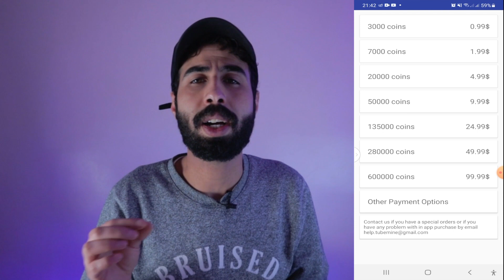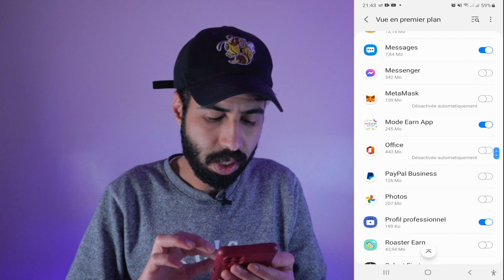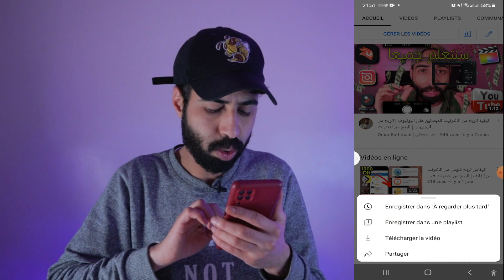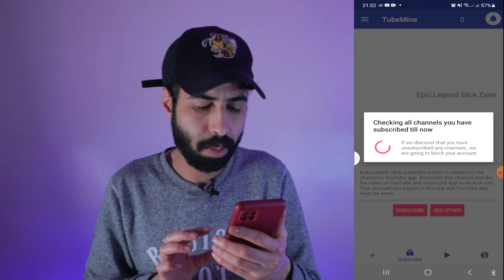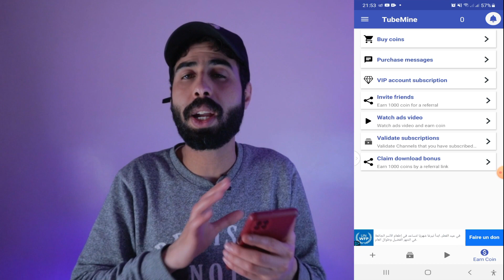الحصول على 4000 ساعة مشاهدة و1000 مشترك 2023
تعرف على افضل طريقة للحصول على 1000 مشترك و4000 ساعه مشاهدة بفكرة بسيطة وسهلة جدا
ماهى افضل الطرق المجانية للحصول على 1000 مشترك و4000 ساعه مشاهدة .
كل هذة النقاط هى موضوع فيديو اليوم ، حيث سنتعرف على افضل واسرع طريقة للحصول على 1000 مشترك و4000 ساعه مشاهدة فى اقل وقت ممكن .
والطريقة التى سوف نستخدمها اليوم هو المتحويات الرائجة . او الفيديوهات الرائجة
حيث انها الاكثر مشاهدة والاكثر بحثا فى اليوتيوب ، واذا استطعنا ان نستغل هذة الفيديوهات او الاحداث بشكل صحيح
لاشك سوف نحصل على 1000 مشترك و4000 ساعه مشاهدة فى وقت قياسى ...
هذا الفيديو موجه للفئة التي لم تحقق بعد شرط اليوتيوب 1000 مشترك، نضرا اناني تلقيت العديد من الرسائل بهذا الموضوع، طريقة فعالة و مضمونة لجمع 1000 مشترك لليوتيوب طريقة زيادة المشتركين لتحقيق شروط اليوتيوب 2022 ، تابعو الفيديو حتى النهاية وشاهدو النتيجة.
‎طريقة فعالة و مضمونة لجمع 1000 مشترك في 24 ساعة
يعتبر يوتيوب المجال الافضل لكل من يرغب في كسب المال و لكن للاسف اصبح الامر اصعب لتفعيل تحقيق الدخل عبر قناتك لانك تحتاج الحصول على 4000 ساعة مشاهدة و1000 مشترك عبر يوتيوب كي تطلب مراجعة قناتك و بالتالي تتمكن من تحقيق الدخل منها .

الحصول على 4000 ساعة مشاهدة
في هذا الفيديو سنتعلم كيف يمكنك الحصول على 4000 ساعة مشاهدة بطريقة صحيحة ، هذا الفيديو مخصص لأصحاب القنوات الذين يمتلكون أقل من 1000 مشترك ، لان كل الاستراتيجيات و النصائح الخاصة بتحقيق 4000 ساعة مشاهدة على اليوتيوب تناسب الميزات المتوفرة في قنواتهم .
ما معنى الحصول على 4000 ساعة مشاهدات ؟
ببساطة ان جمعت دقائق مشاهدات الفيديوهات الكلية لقناتك في اخر 12 شهر يجب ان تكون حصلت على 4000 ساعة اي ما يعادل 240 الف دقيقة (الاحصائيات في يوتيوب تكون بالدقائق) .
رغم ان هذا الشرط قد يبدو صعبا للبعض و خاصة اصحاب القنوات الجديدة الا اني شخصيا اعتبره مهما جدا لتفادي السبام وخاصة مع كثرة قنوات تقوم بسرقة المحتوى .

نصائح للحصول على 4000 ساعة مشاهدة في اخر 12 شهر
قم بانشاء محتوى يبحث الناس عنه
يعني ببساطة ليس انشاء اي فيديو سيجلب مشاهدات ! حاول انشاء فيديوهات عليها بحث و فيها نسبة مشاهدات كبيرة , كمثال على ذلك لو كانت قناتك مهتمة بمجال الجيمنج Gaming فانشاء فيديو عن لعبة كلاش اوف كلانس يعد خطا كبير لان اللعبة في تراجع و نسبة الناس التي تبحث عنها قليلة , عكس لعبة مثل PubG Mobile و التي يعد عدد المشاهدات فيها حاليا كبيرا و نسبة الناس التي تبحث عن هذا الموضوع كبيرة .